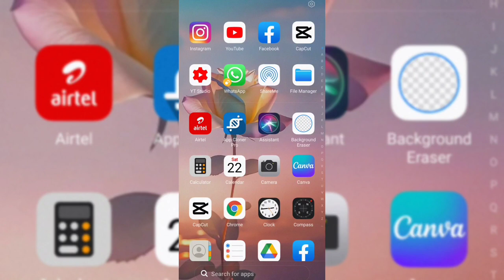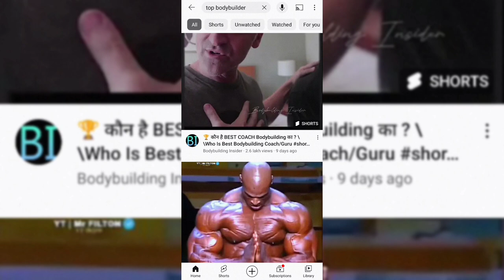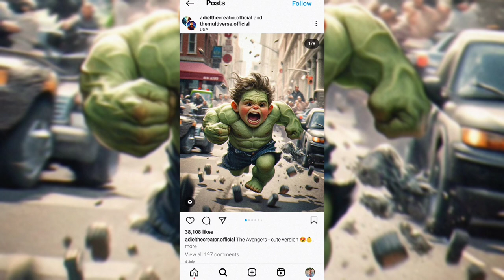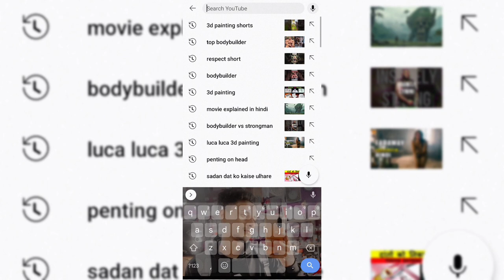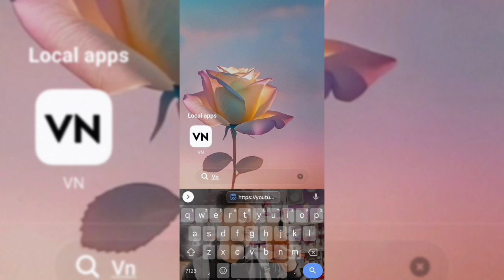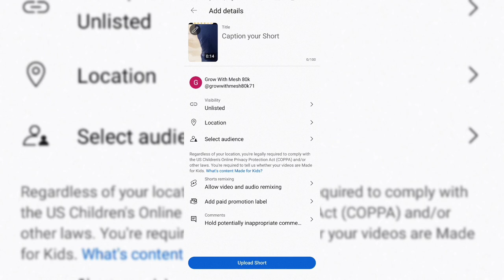Respect Video Ke Liye Thumbnail Kaha Se Len | How To Add Thumbnail On Youtube Shorts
Respect Video Ke Liye Thumbnail Kaha Se Len | Respect Shorts Ka Thumbnail Kaise Banaye

respect ke liye thumbnail kaise banaye
how to make thumbnail for respect shorts
respect short par thumbnail kaise lagaye
respect short thumbnail kaise banaye 2023
respect video par thumbnail kaise lagaye
respect ke liye thumbnail kaha se download kare
respect 999+ jaise thumbnail kaha se laye
respect 999 thumbnail kaha se download kare
short respect ke liye thumbnail
short par thumbnail kaise lagaye
how to ad thumbnail in short video
respect par thumbnail kaise ad karte hai
respect short video par thumbnail kaise laga hai